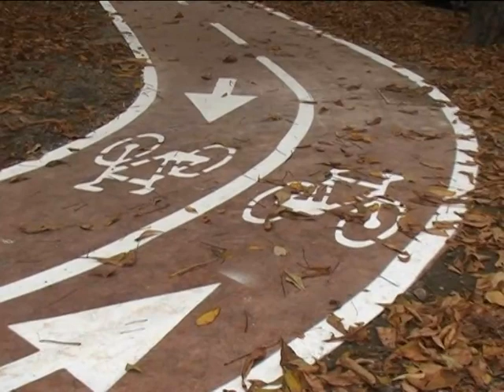La Regione Piemonte incentiva la realizzazione di piste ciclabili ed emette un bando da 40 milioni